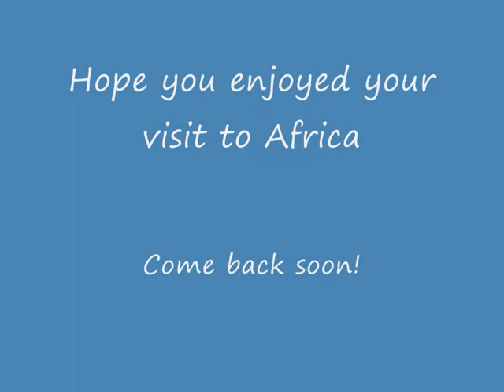"Africa" Salif Keita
clips of Africa set to the music of Salif Keita